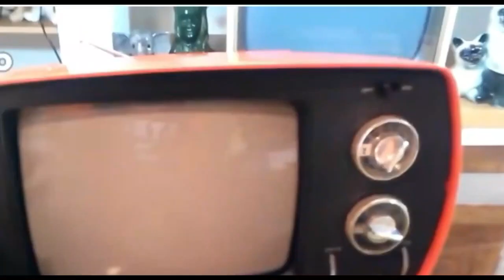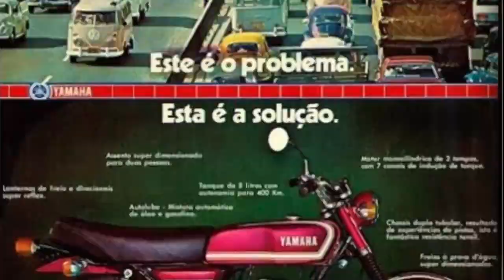IMPORTÂNCIA DA MUDANÇA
Uma mudança ou transformação pressupõe uma alteração de um estado, modelo ou situação anterior, para um estado, modelo ou situação futuros, por razões inesperadas e incontroláveis, ou por razões planejadas e premeditadas.

Mudar envolve, necessariamente, capacidade de compreensão e adoção de práticas que concretizem o desejo de transformação. Isto é, para que a mudança aconteça, as pessoas precisam estar sensibilizadas por ela.